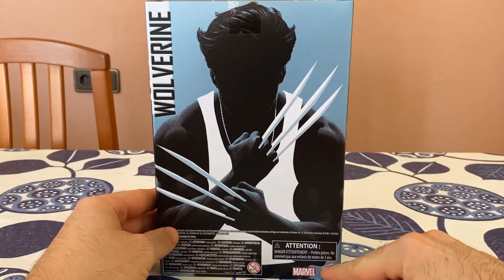Marvel Legends X-Men Wolverine Review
Buenas , hoy traigo la figura de Wolverine de las peliculas de x-men , creo que esta basada en el videojuego de origenes lobezno , el cual he subido en mi canal , os dejare la playlist por si quereis verlo . La verdad que la figura es una pasada y me encanta , os dejo el link donde la he comprado , espero que os mole .